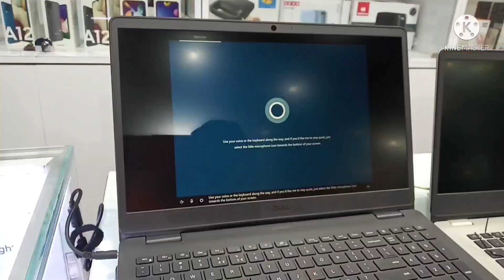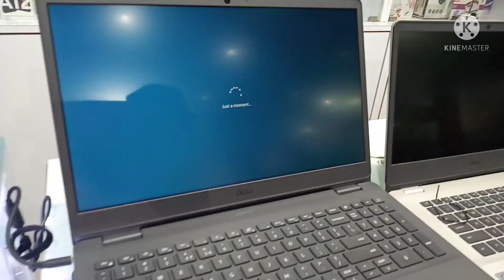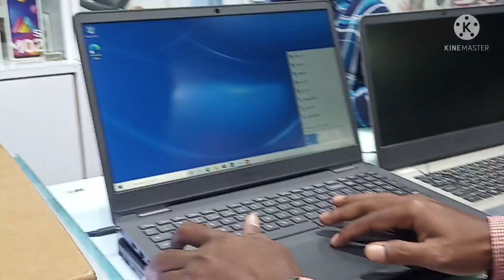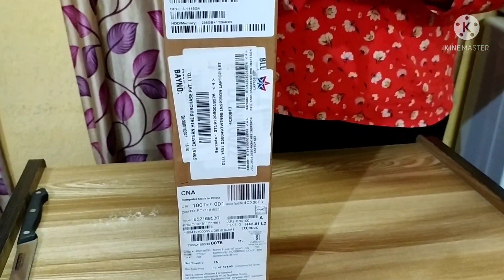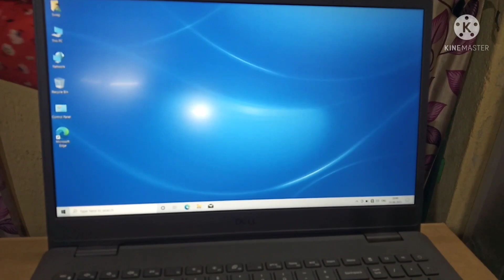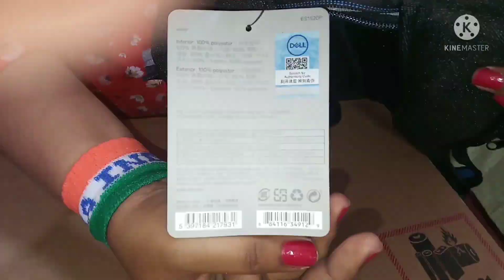Dell Inspiron 15 3501 series new laptop | D560493WIN9B | Unboxing and Setup | Under 45000 price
Today I'm presenting you with a brand new video on my new laptop. Dell Inspiron 15 3501 series laptop with vast features and newest model and technology.

Description & Specifications:
Product: Laptop
Brand: Dell
Model: Inspiron 15 3501 series
Model Number: D560493WIN9B
RAM(expandable): 4 GB DDR4 Type
Hard Disk: 1 TB
SSD: 256 GB
Wi-Fi, Hotspot, Bluetooth connectivity available
Webcam and in-built Microphone and Speaker
USB ports, HDMI port and SD Card reader slots are available

You will get a Dell Bagpack free with the Laptop set along with charger-adapter in the box

Purchased from: Great Eastern Trading Co. Uttarpara Hooghly

Editing by: Swagata
Voice by: Swagata
Video by: Swagata's Mom